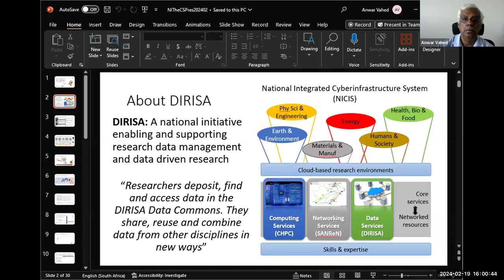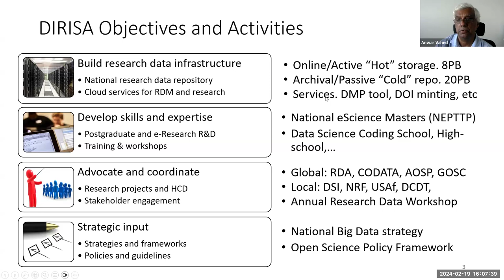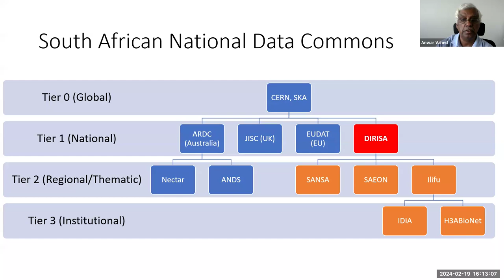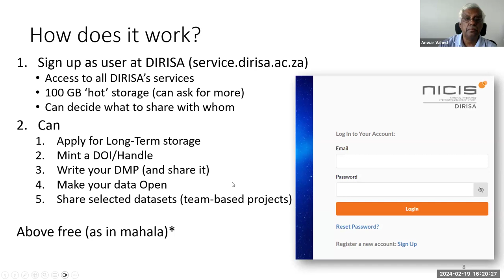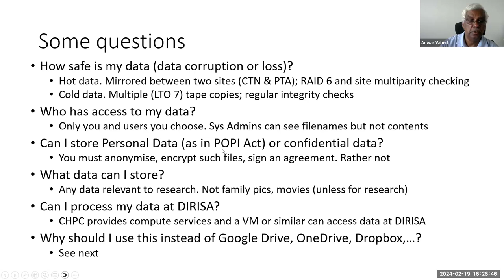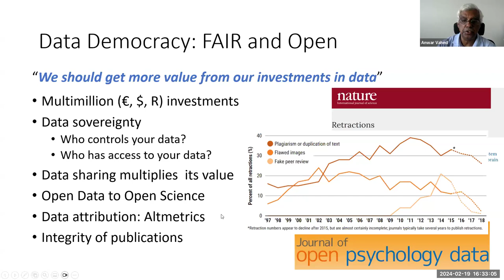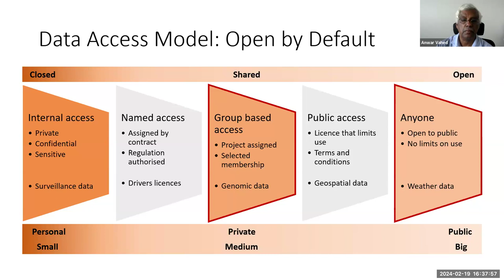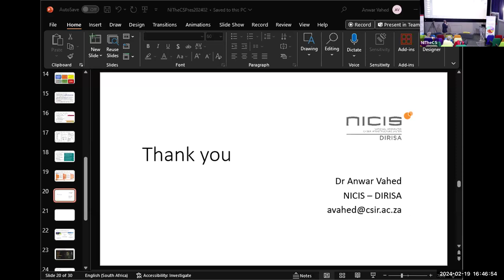2024-02-19 NITheCS Colloquium: 'DIRISA: A National Infrastructure for Data Democracy' by ...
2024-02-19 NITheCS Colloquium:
DIRISA: A National Infrastructure for Data Democracy
Dr Anwar Vahed
(Data Intensive Research Initiative of South Africa)

ABSTRACT
Research data is used and generated by players in the research and innovation ecosystem, and has to be managed to harness its value in the National System of Innovation (NSI). DIRISA (Data Intensive Research Initiative of South Africa) is a relatively recent addition to the National Integrated Cyber Infrastructure System (NICIS).
In line with the mandate of NICIS, DIRISA focuses on value adding, complementary offerings by differentiating itself through a portfolio of  cloud-based services for research data management and data intensive research. The main objective of DIRISA is the provision of a national research data infrastructure together with these services. These are briefly presented together with activities implementing the other objectives of DIRISA. In conclusion, the value of emergent notions of FAIR and Open Data are considered in the context of strategic priorities.

BIOGRAPHY
Dr Anwar Vahed is the director of the Data Intensive Research Initiative of
South Africa (DIRISA). He manages the implementation of a national
research data infrastructure that supports data intensive research, and
coordinates the development of relevant expertise and strategies, as well as the implementation of policies for research data management. DIRISA,
together with the Centre for High Performance Computing (CHPC) and the
South African Research Network (SANReN), comprises the technology
component of the National Integrated Cyberinfrastructure System of South
Africa.
Anwar’s professional career spans leadership, managerial and capacity
development roles in diverse academic, research and production ICT
environments. He is a computer scientist with more than 20 years’
experience in academia, and in research and development in the fields of
data science, artificial intelligence, machine learning, artificial neural
networks and research data management. He was Principal Researcher and the Research Group Leader of the ICT for Earth Observation Research
Group at the CSIR and prior to joining the CSIR, he managed the data and
information delivery systems of Statistics SA, and chaired the Department of Computer Science at the University of the Western Cape..
He has developed the national strategy for research Big Data, is editor of
data science journals and serves on several local and international
committees in the data sciences, including the Research Data Alliance
(RDA), US National Institute of Standards and Technology (NIST) and
CODATA.